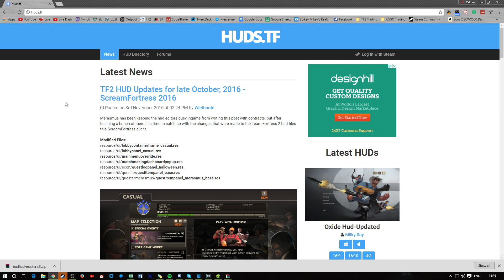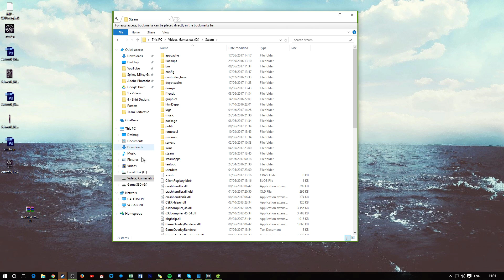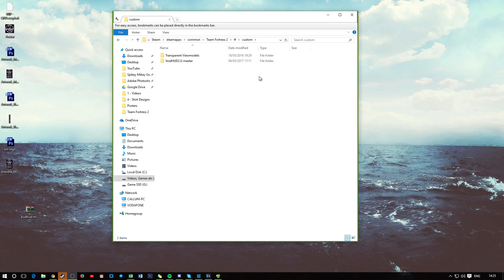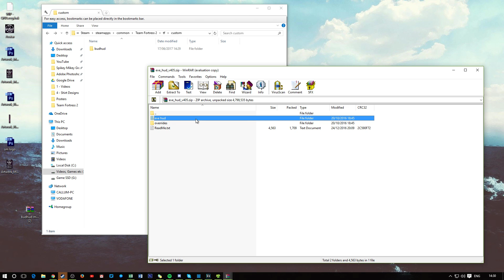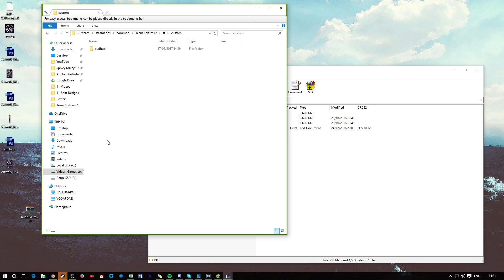TF2: How To Install a HUD + Which HUD do I use?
I get a lot of questions about the HUD i use and how to install, so I thought I'd make a video showing you guys everything!